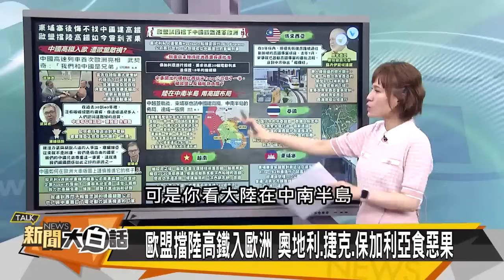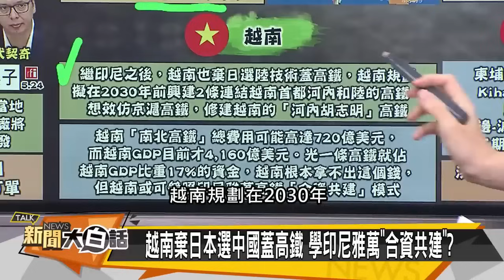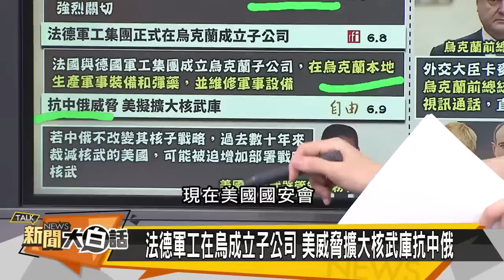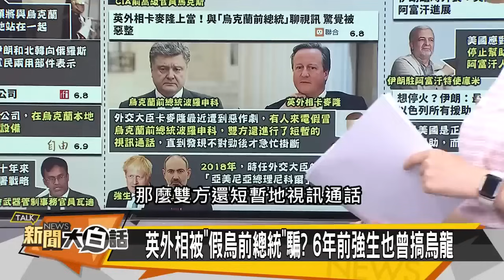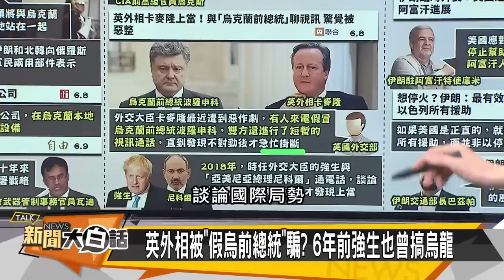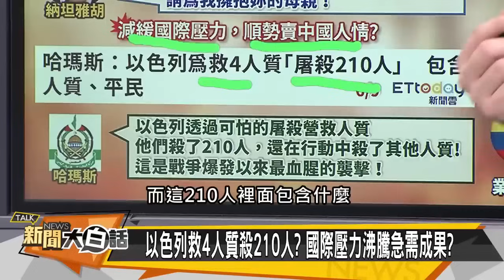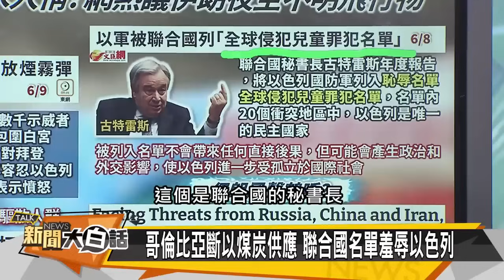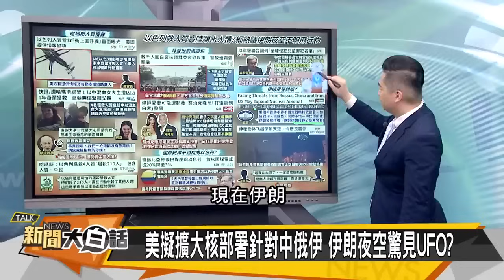[SUB]多國悔用日本高鐵？陸實彈擬攻美航母？ 20240609 (字幕版)